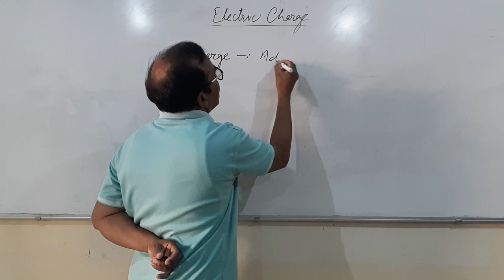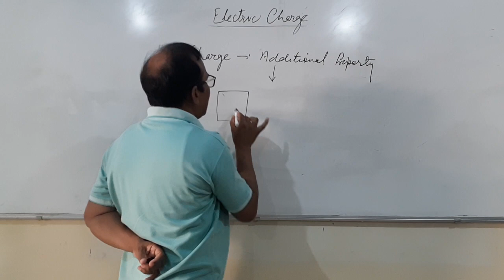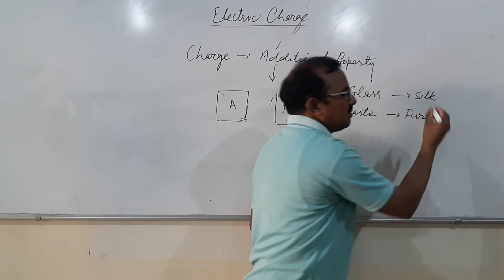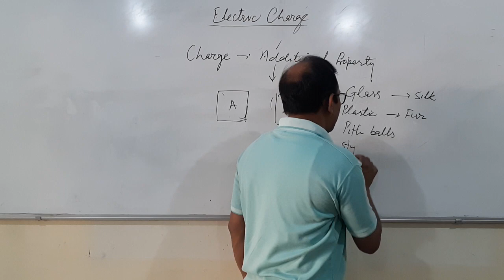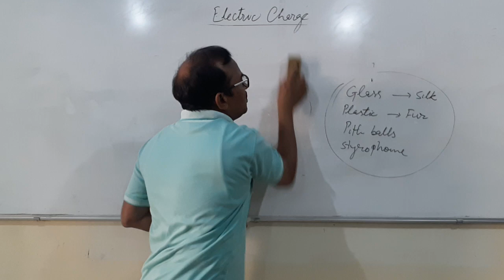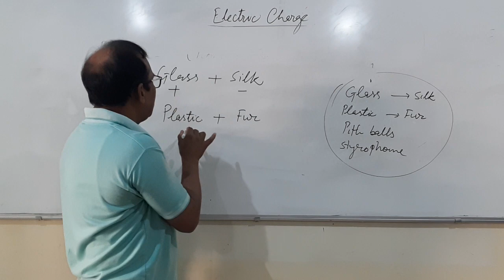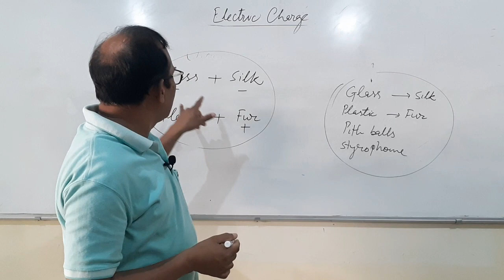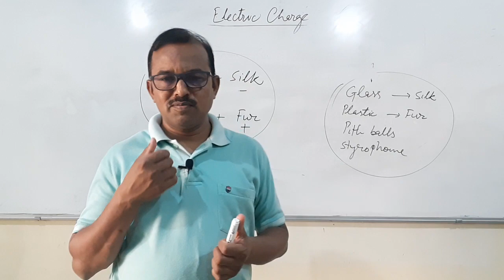Electric Charges and Fields | Characteristics of Charges | Class XII | By S. K. Verma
Origin of electric charges and Nature of Charges.

Follow NCERT Physics textbook for class XII.